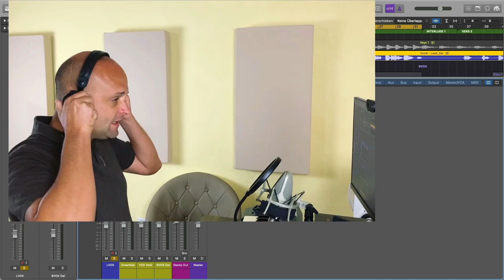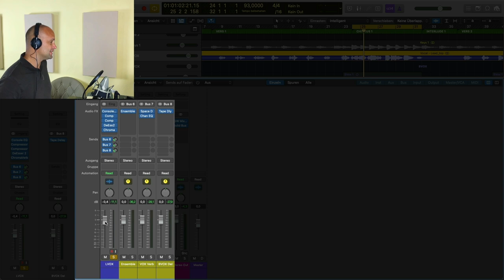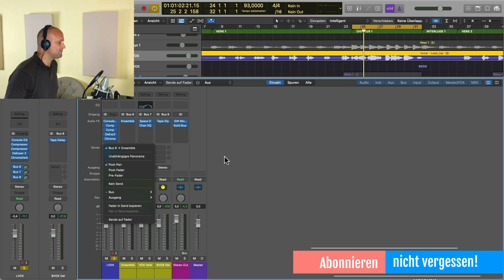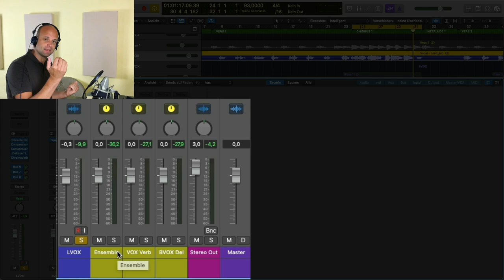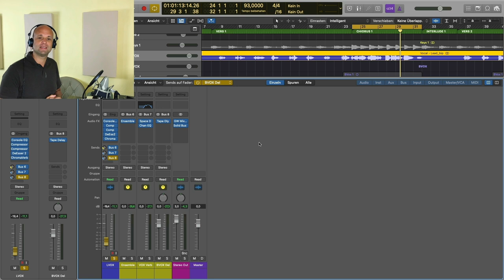Musik Produzieren #24: Ist dein Signal Flow richtig? (Diese Mix Basics solltest unbedingt verstehen)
Beim Musik produzieren und beim Abmischen ist es zwingend notwendig dass du den Signalfluss deiner DAW verstehst. Dsewegen zeige ich dir heute den wichtigen unterschied zwischen Post Fader, Pre Fader und Post Pan.